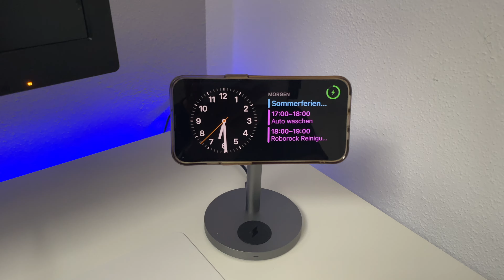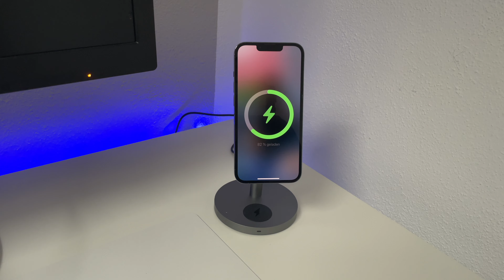iPhone 3 in 1 Ladestation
Entdecke die AMEGAT MagFusion 3 in 1 Ladestation, die ultimative Lösung für das gleichzeitige Laden deines Smartphones, deiner Smartwatch und deiner kabellosen Kopfhörer. Mit ihrer innovativen MagSafe-Technologie sorgt sie für schnelles und sicheres Laden. Das schlanke Design passt perfekt auf jeden Schreibtisch oder Nachttisch und hilft dir, Ordnung zu halten. Perfekt für Technik-Enthusiasten, die Wert auf Effizienz und Stil legen.

Wie besprochen hier der Link zur Ladestation

Kamera: iPhone 13 Pro
Manfrotto Stativ
Rode SmartLav+ Ansteckmikrofon
Ringlicht Neewer 18"
Diffusor für Ringlicht Neewer
Kamera Beleuchtungsstativ
Blitzschuh Halterung
Rode SC19 USB-C auf Lighning Kabel
Falcon Eyes F7 RGB LED Licht
Mikrofon Ständer

ÜBER MICH
Hi ich bin Wojtek und auf dem Kanal möchte ich dir möglichst viele interessante technische Dinge zeigen, vorstellen und dabei helfen deine Entscheidung für einen möglichen Kauf zu erleichtern. Ich liebe die technischen Dinge und gebe auch gern Tipps zum Thema Apple, iOS, MacOS, iPadOS und WatchOS.